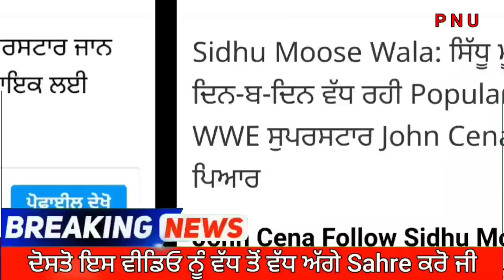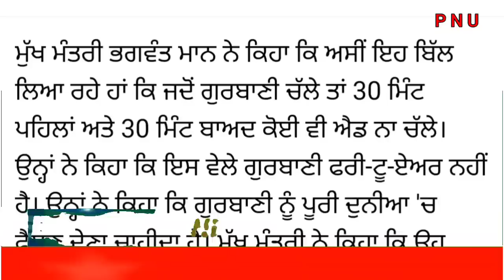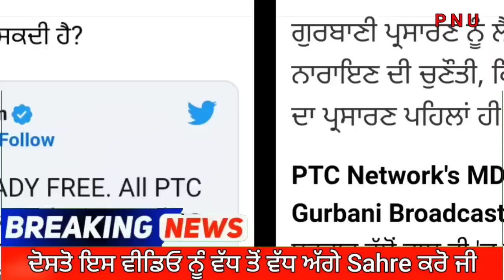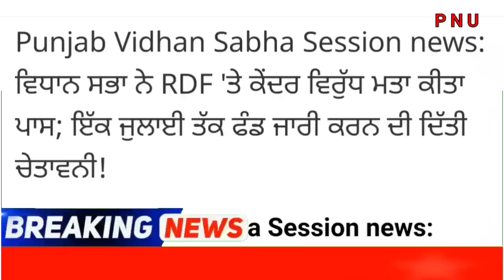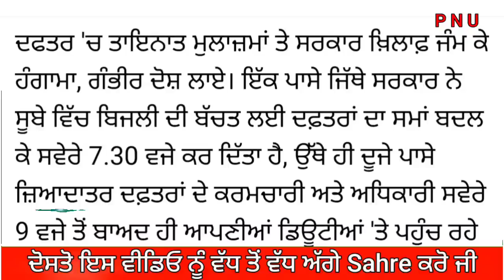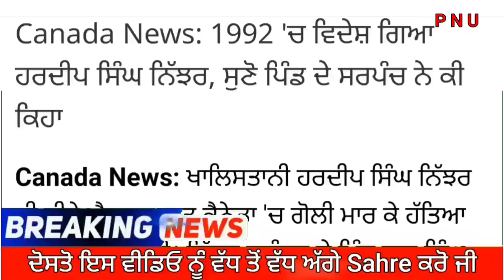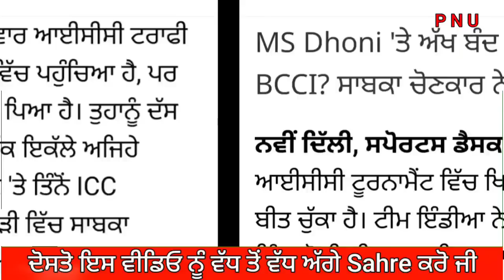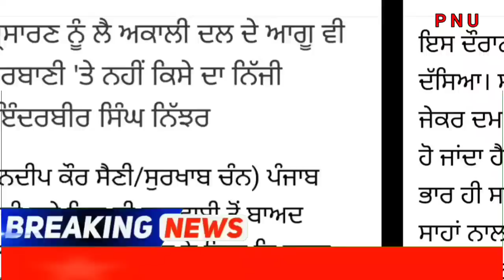23 June 2023 - ਪੰਜਾਬੀ ਖ਼ਬਰਾਂ Today Punjabi News - Punjab News Prime Time - ਅੱਜ ਦੀਆਂ ਵੱਡੀਆਂ ਖ਼ਬਰਾਂ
22 June 2023 - ਪੰਜਾਬੀ ਖ਼ਬਰਾਂ Today Punjabi News - Punjab News Prime Time - ਅੱਜ ਦੀਆਂ ਵੱਡੀਆਂ ਖ਼ਬਰਾਂ

News18 Punjab Live  Punjab Latest News Today  Akal Takht Sahib News  SGPC  Live News

Punjabi News Today  Top  News  Big News  22 June 2023  ਵੱਡੀਆਂ ਖਬਰਾਂ  THE KHALAS TV

LIVE  Punjab Latest News 24x7  Ludhiana Robbery  Bhagwant Mann  Governor  News18 Punjab Live

LIVE   ਪਾਗਲ ਕਹਿਣ ਤੇ ਭੜਕੇ CM  Sukhbir Badal called Bhagwant Mann Pagal  News18 Punjab Live

Punjabi News Today  Top 7 News 7 Big News  22 June 2023  7 ਵੱਡੀਆਂ ਖਬਰਾਂ  THE KHALAS TV

News18 Punjab Live  CM di Yogshala  Bhagwant Mann  Punjab Vidhan Sabha LIVE  Punjab News

Punjab Breaking News  22 June ਦੀਆਂ ਮੁੱਖ ਖ਼ਬਰਾਂ   Punjab News  Bhagwant Mann  News18 Punjab Live